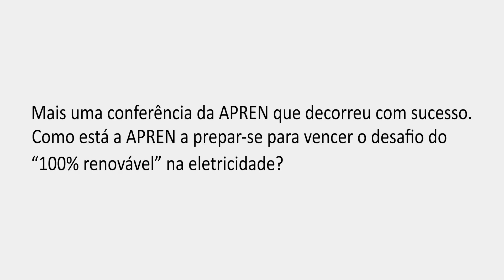Entrevista a António Sá da Costa na Conferência APREN 2016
Assista à entrevista a António Sá da Costa, Presidente da Direção da APREN, no âmbito da Conferência APREN 2016.